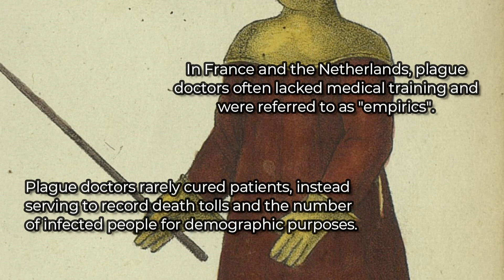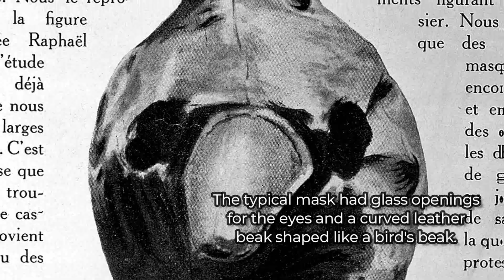2 minutes with a plague doctor | epistemia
Anonymous - The Saturday, June 5, 1841 issue of The Mirror of literature, amusement, and instruction, p. 361. [1], Public Domain,
I. Columbina, ad vivum delineavit. Paulus Fürst Excud〈i〉t. - 1. Johannes Ebert and others, Europas Sprung in die Neuzeit, Die große Chronik-Weltgeschichte, 10 (Gütersloh: Wissen Media, 2008), p. 197. Superstock: Dr. Schnabel of Rome, a Plague Doctor in 1656 Paul Fuerst Copper engraving (Stock Photo 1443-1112), Public Domain,
Non crédité, l&#039;auteur de l&#039;ouvrage est Robert, Louis-Joseph-Marie (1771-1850). pour la première fois en 1826 dans le Guide sanitaire des gouvernemens européens, ou Nouvelles recherches sur la fièvre jaune et le choléra-morbus de Robert, Louis-Joseph-Marie (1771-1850)., Public Domain,